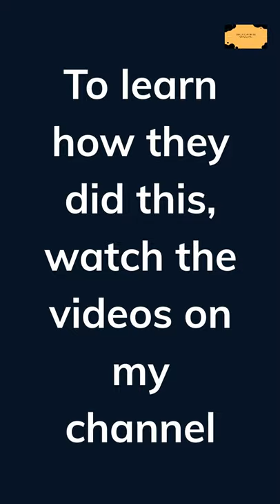Before and after exercise pictures - women InVideo Beforeafter blkpprenderfs 1638217911304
Before and after men pictures. starting off pictures and ending weight pictures